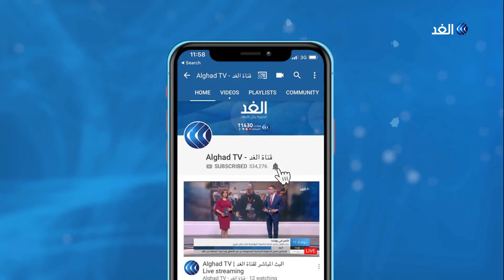مركز الملك سلمان: الحوثيون استخدموا المجاعة للضغط السياسي وسرقوا 30% من المساعدات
يزور بروكسل حالياً وفد من مركز الملك سلمان للإغاثة والمساعدة الانسانية برئاسة معالي الدكتور عبد الله الربيعة ، حيث يلتقي الوفد كبار المسؤولين في مختلف مؤسسات الاتحاد الأوروبي.
وتهدف الزيارة إلى تسليط الضوء على الجهود المبذولة منذ إنشاء المركز، ومناقشة الجوانب المختلفة للمساعدة الإنسانية، وسبل التغلب على معوقات إيصال المساعدات الإنسانية.
مزيد من التفاصيل مع عبد الله الربيعة المشرف العام على مركز الملك سلمان للإغاثة مع سلامة عطا الله مراسل الغد في بروكسل مع الإعلامية داليا نجاتي.